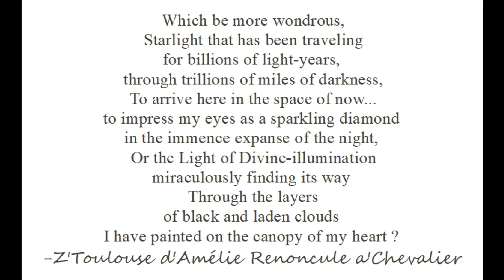What be more wondrous !?